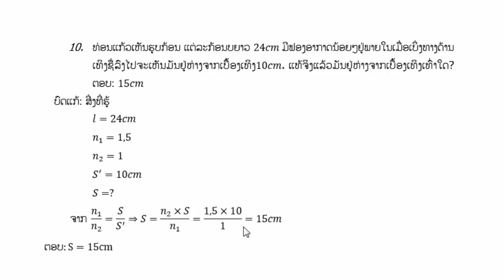ແກ້ບົດເຝິກຫັດແສງເລຂາ ການຫັກຂອງແສງເທິງສະພາບແວດລ້ອມ 10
ນ. ມະນີວອນ ວົງສາລະສິນ ຄູຟີຊິກ ປີ1